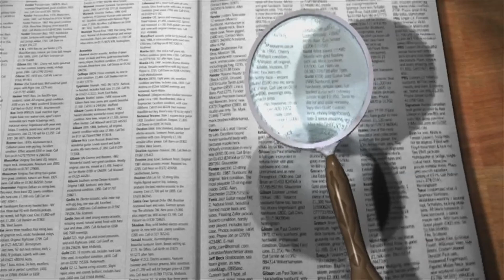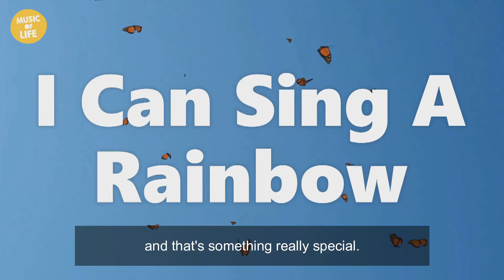Music for Deaf Children in London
Eloise Garland talks about her work with Music of Life and the impact that the project has had on the children.

Eloise is a professional musician, teacher, producer, and deaf awareness campaigner based in London. Alumna of Chetham’s School of Music and City, University of London, Eloise has drawn on her own experiences as a deaf musician throughout her studies and subsequent work around the UK and globally.

With a particular passion for promoting full inclusion and access to music for people who are Deaf or hard of hearing, Eloise has contributed to numerous educational projects including 'The Phoenix of Persia' with Tiny Owl Publishing and the 'Bring the Noise' campaign with BBC Teach. She regularly delivers workshops and training sessions on behalf of several organisations, and currently holds positions as Associate Director of Audiovisability, R&D Creative Arts Director at Decibels, and as a specialist practitioner with Music of Life.

A highlight of her career, Eloise presented the 2017 radio documentary Listening Without Ears, which was broadcast on BBC Radio 4 as part of the station’s The Art of Living series. The documentary explored ways in which people with hearing loss engage with music and sound, and challenged listeners to consider music appreciation from another perspective.